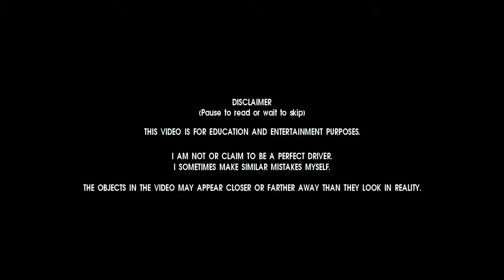Grouchy driver in Israel. Ep17. Highlights of the Week 14-15 2017.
Highlights of the Week 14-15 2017. Enjoy!

Software
    Kdenlive 16.12.3
    Gimp 2.8.21
    Ubuntu 16.04
    medit 1.2.90

             Country Boy
             Rumble